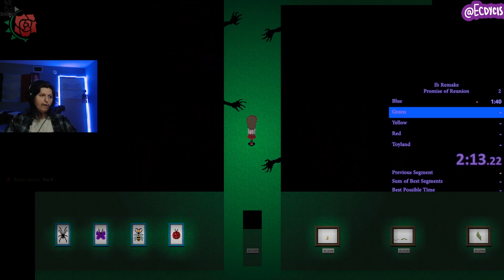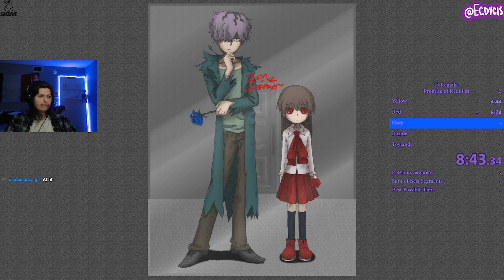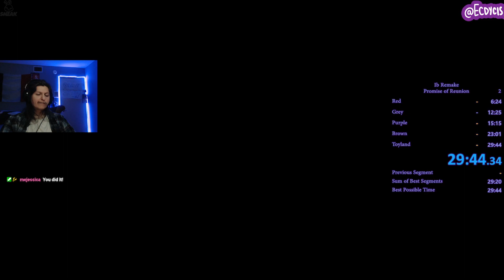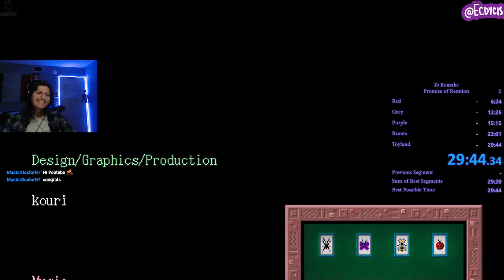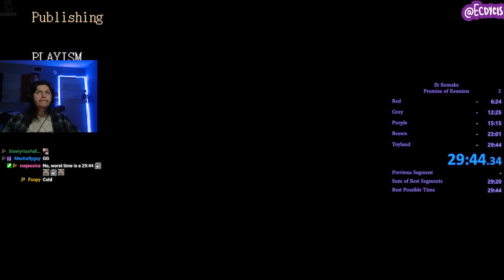IB Remake Best Ending Speedrun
This is a speedrun for the game IB, it is a famous RPGMaker classic and I really enjoyed my time with the remake!  Time ended up being a 29:44

This run can definitely be improved but I definitely wanted something to be done since I quite often forget to do consistent uploads.